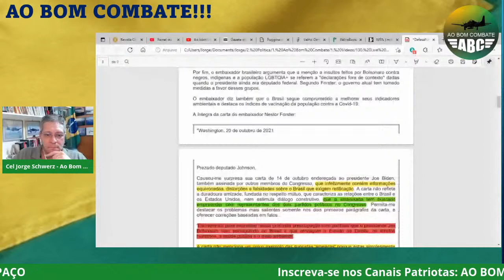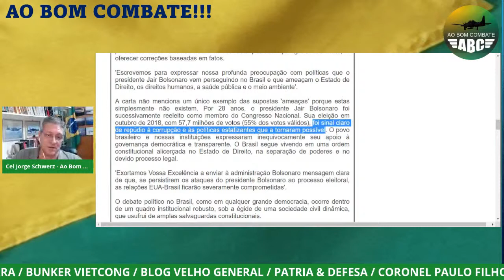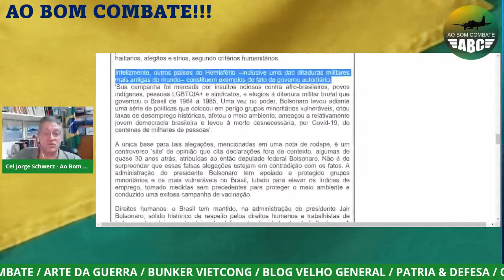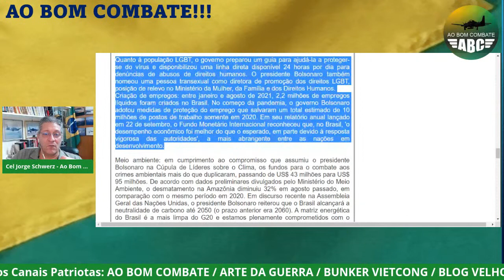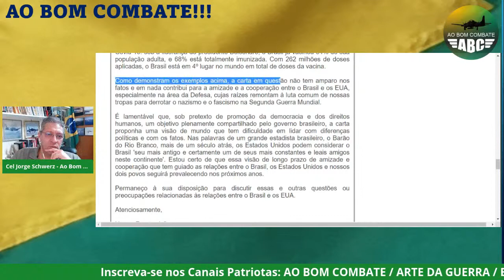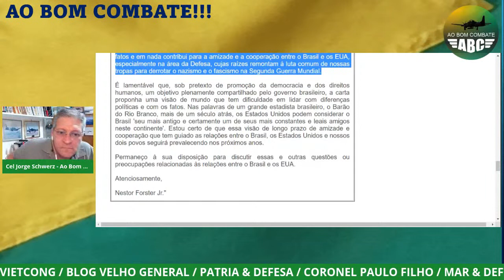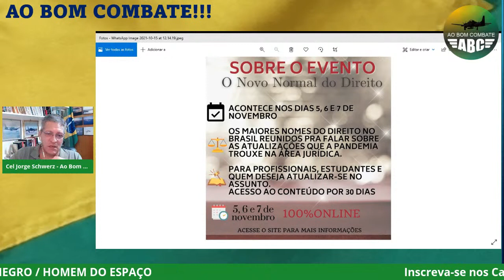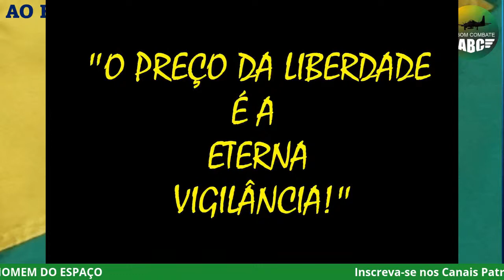LIVE - NESTOR FORSTER RESPONDE AO DEMOCRATA AMERICANO HANK JOHNSON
Vídeo 130 - Live 76
O Canal Ao Bom Combate! prossegue na análise a postura do Itamaraty quanto aos ataques contra o Brasil, com a resposta do Embaixador Nestor Forster ao Deputado Democrata americano Hank Johnson.
O Novo Normal do Direito evento do Tribuna Diária
Link para o Clube de Membros:
Depois da inscrição no Clube, envie email para :
Entre para o Canal Ao Bom Combate no TELEGRAM, se formos censurados, os vídeos continuarão a ser postados por lá: